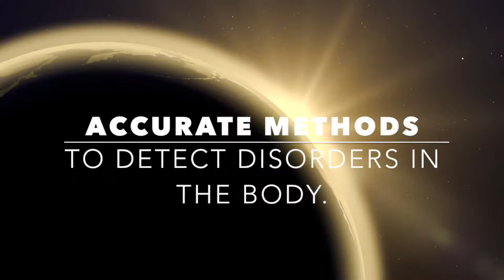Natural Healing with Ayurveda and Yoga / आयुर्वेद और योग चिकित्सा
Ayurveda and yoga are the most ancient science of medicine.
it is most natural and healthy approach for life.